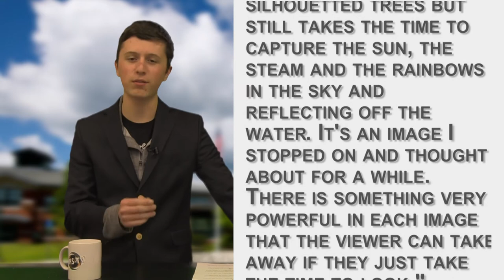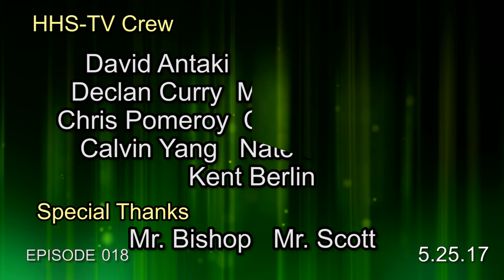HHSToday 018 FINAL